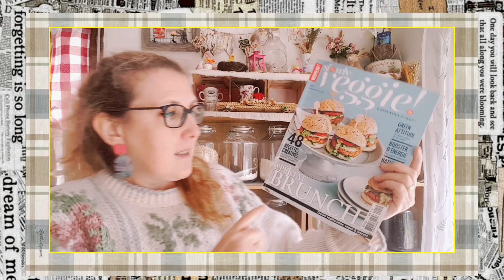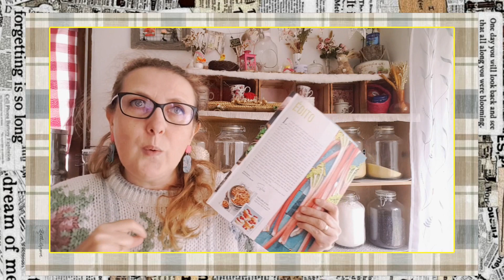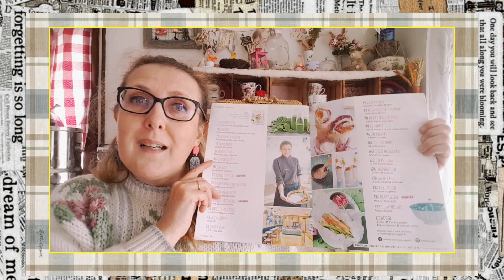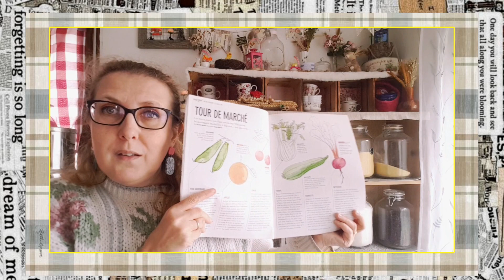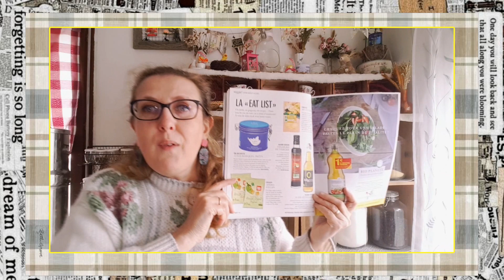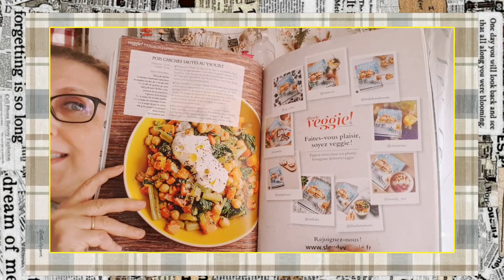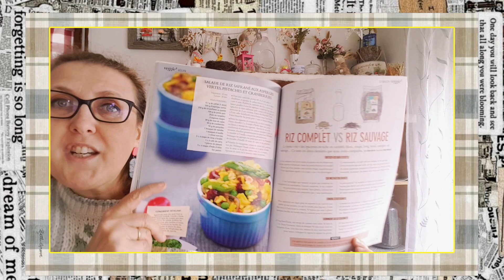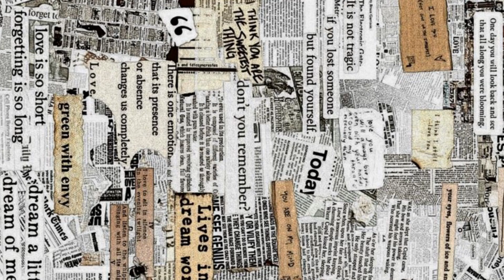La Ressemblance CHOC qui va vous ÉTONNER ! lecteurs/viewers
"Et si je vous disais que regarder une vidéo Youtube, c'est comme feuilleter un magazine plein de surprises et d'aventures ? Vous êtes prêts à plonger dans l'univers captivant de la similitude entre un magazine et une vidéo Youtube ? Alors, accrochez-vous car vous êtes au bon endroit ! Préparez-vous à vivre une expérience unique, à la croisée des chemins entre la lecture d'un magazine et le visionnage d'une vidéo Youtube. C'est parti pour un voyage sensoriel et inspirant, prêt à transformer votre quotidien La Ressemblance CHOC qui va vous ÉTONNER !lecteurs/viewers

00:00:00 introduction
00:00:49 la couverture
00:01:27 le titre
00:01:59 Mettre des chiffres
00:02:57 les sous titres
00:03:48 L'édito
00:05:43 Le sommaire
00:08:50 Actualité du moment
00:10:43 Le top 10
00:11:44 Retour de course
00:13:05 Idées de recettes
00:14:20 Placard tour
00:15:38 Le dossier du mois
00:17:13 A la loupe
00:18:34 Les rencontres
00:19:57 L'appel à l'engagement
00:21:31 Crash test
00:23:05 Abonnement tipi
00:24:09 La tendance déco
00:25:53 Le carnet  d'adresse

et active la petite 🛎 pour ne rater aucune vidéo !

Bienvenue dans la famille 🌱des petites graines 🌱
de TOUT EST DANS LA GRAINE

Je poste 1 à 2 vidéos/semaine
Le Mercredi et le WE

Présentation de ma chaine:  shorturl.at/djLOP
Je poste surtout des vidéos de RECETTES, DIY, BIO, FOI, HAUL, DES JOURNÉES DANS MON ASSIETTE , SPORT, NOËL ...

Voici le lien vers mes PLAYLISTS de vidéos: 🎬

Ps: viens toi aussi semer une petite graine de connaissance en commentaire et dit moi si tu as une chaîne.